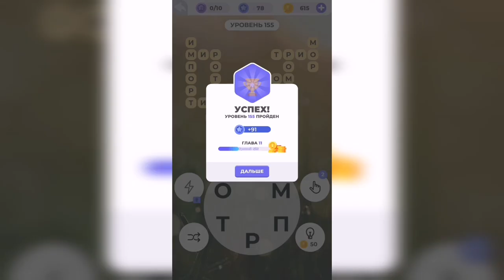Линия слова / Отдых у моря / Уровень 155